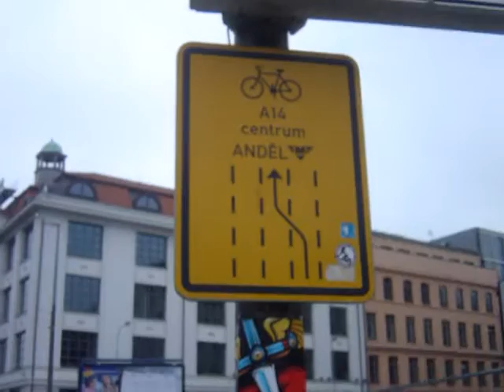Cycling facilities on the road in Prague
Introducing cycling on the road is very important, even more important than separated cycling paths.
In this film you can see a good example of cycling facilities on the road - sharrows (sharred space arrows) and bike boxes (advanced stop line). It is a good way to encourage cyclists to use road space instead of cycling on the pavement.
At the end bicycle route leads trough a one-way street with contraflow cycling to pedestrian zone (shared space) with trams and bikes

The film was recorded along the followig streets in Prague, Czech Republic:
Duškova, Mozartova, Plzeňská, to Anděl metro station.